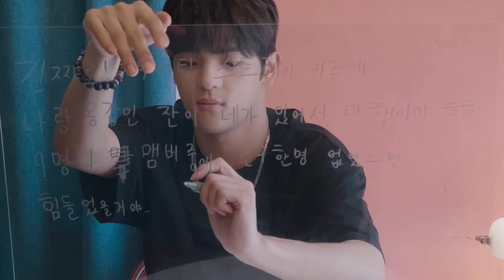[Two Kids Room(투키즈룸)] Ep.03 Bang Chan X Woojin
[Two Kids Room(투키즈룸)] Ep.03 방찬X우진 (Bang Chan X  Woojin)